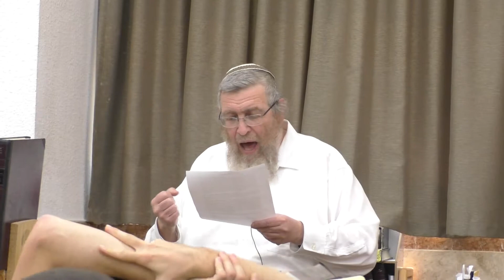ראש הישיבה הרב מיכאל ימר - שאלה שבועית-מצות סוכה, תודעה או פעולות